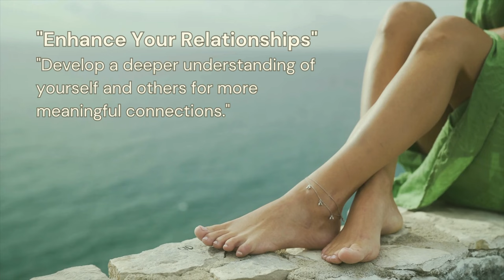सुनने और देखने की सच्ची कला - आचार्य सिद्धार्थ